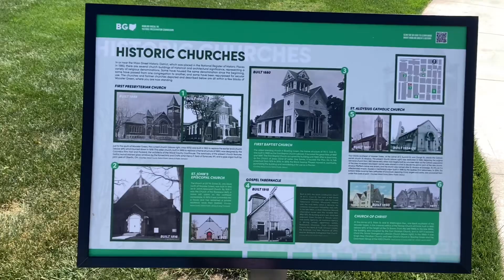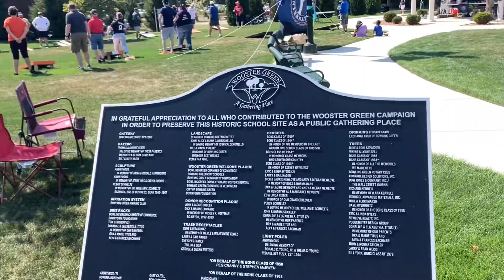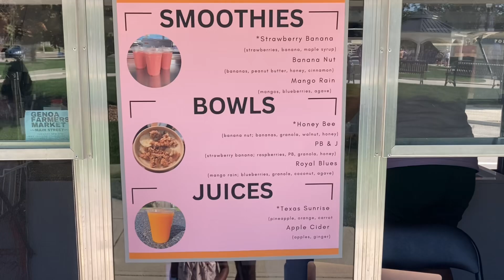“Ha’u (family) is only as strong as the children”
Ha’u trust that keeps on growing

Song: Crystal Talk, by: Instagram tag: carbonated_333